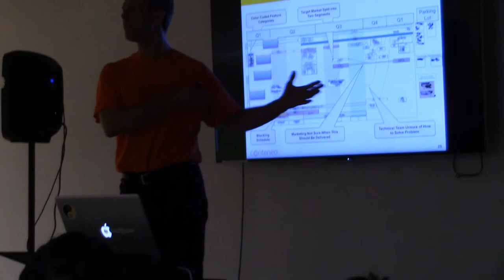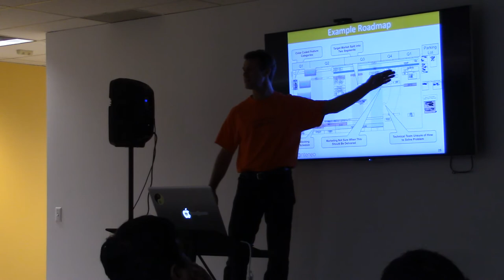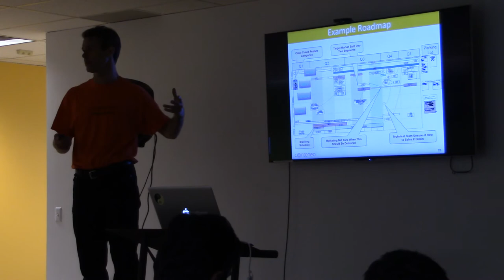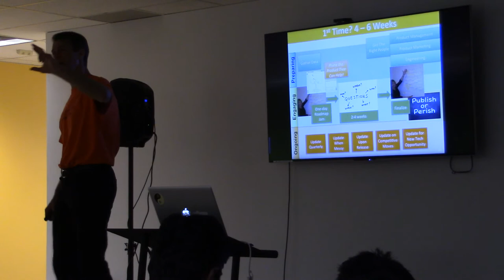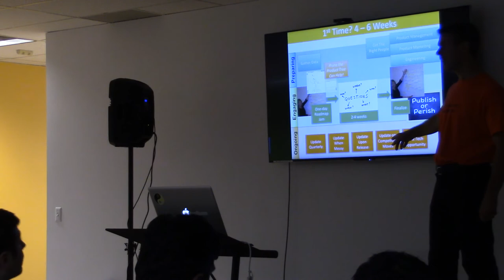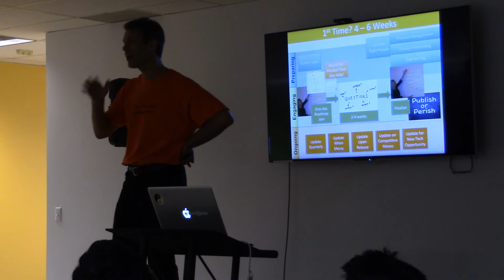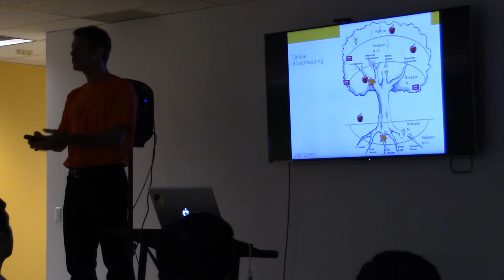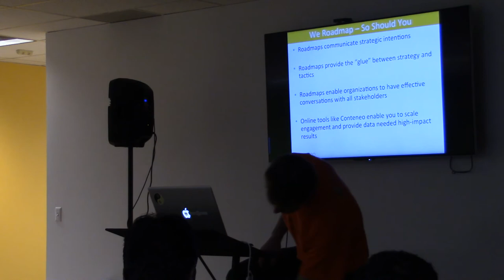ProductTank Talk on Agile Roadmapping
Here is the video of my ProductTank talk on Agile Roadmapping. Sorry for the poor lighting - it wasn't a high production talk. But that's OK - because the content is much more important!